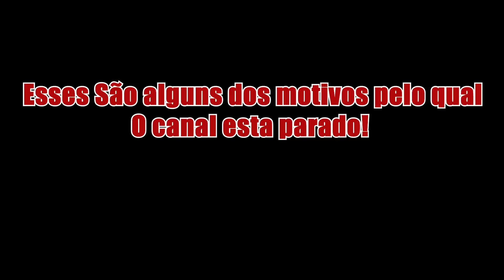DOIDO FUGITIVO COM BILHETE - PEGADINHA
🚨LEIAM COM ATENÇÃO🚨
Infelizmente diante de tudo que vem acontecendo, comecei a trazer vídeos frequentes para o canal, mas infelizmente meu monitor onde editor os vídeos quebrou, o meu Pc está com peças em curtos, e minha câmera estar queimando o display! Pra eu pode gerar renda tenho que postar vídeos e não consigo sem esses equipamentos! Mais detalhes nos stories do canal.

Banco: 290 - PagSeguro Internet S.A.
Agência: 0001
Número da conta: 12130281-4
Tipo: Conta de pagamento

Quem ajudar e me mandar print no insta colocarei em um grupo exclusivo no whats pra trocar uma ideia comigo!

CANAIS QUE PARTICIPARAM:
Filmagem► @Bem Moleque

MANDE SUAS PERGUNTAS OU DESAFIOS PARA O MEU

Quadro de desafio "ARRETANDO POR AÍ"

Deixe sua sugestão aqui nos comentários.